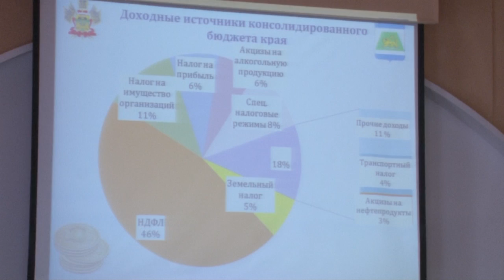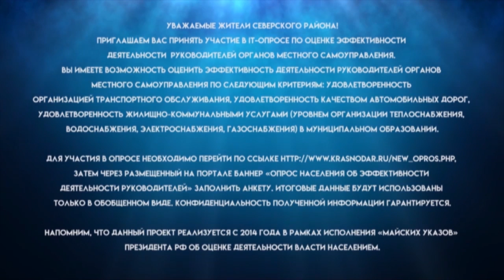Новости северского района - 27 февраля